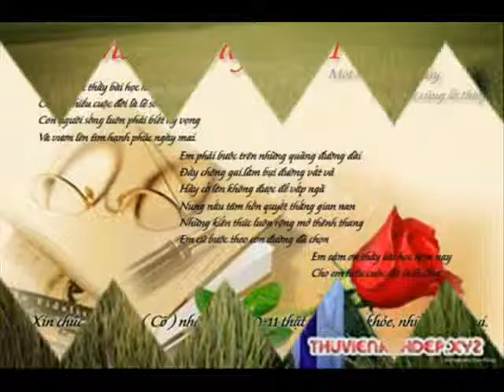Khai Cactus 76